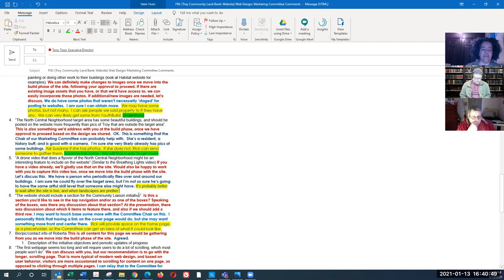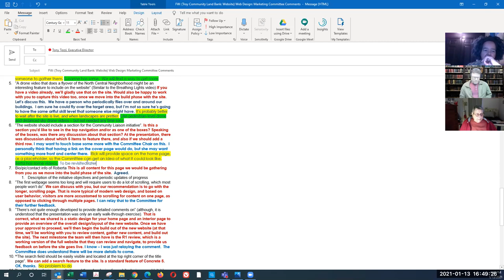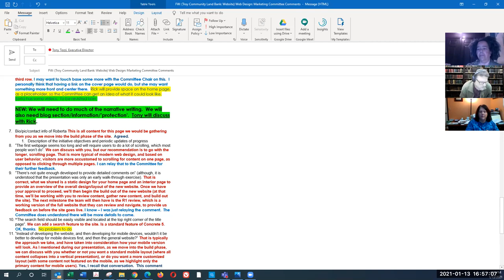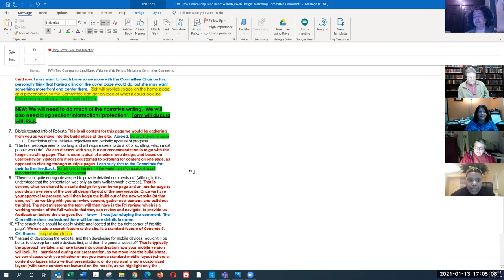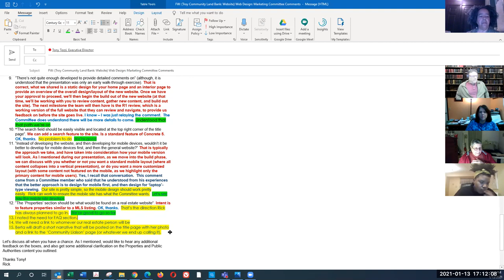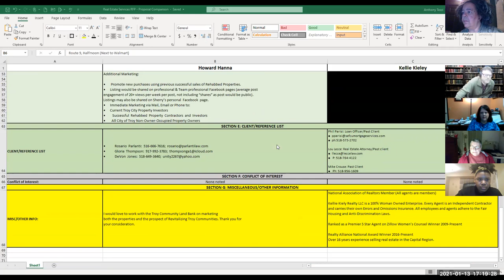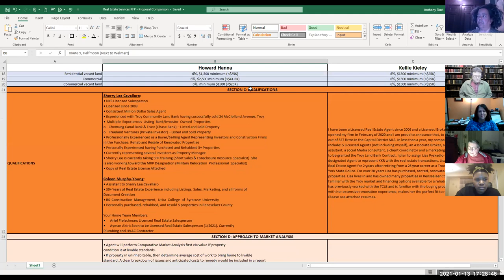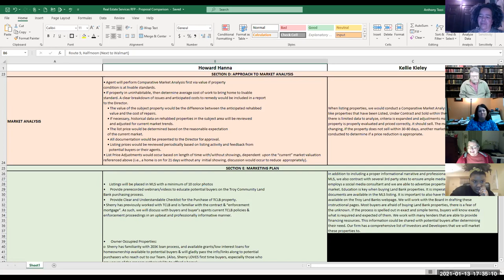Troy Community Land Bank Corporation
Marketing Committee - January 13, 2021 meeting